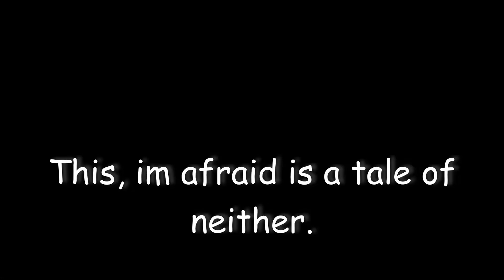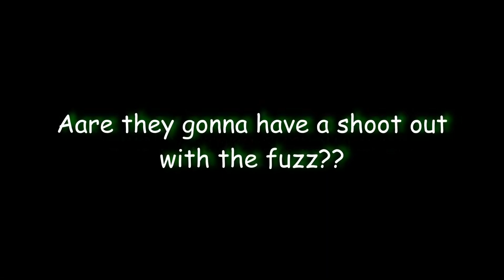The Stanilow Series Ep 12 -- The Heist Continues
Welcome in to a new series that will be dropping over here along with some more new content to follow. This is Jerry Stanilow and he is new to the city of Emerald Hills. Join us as Jerry's life unfolds. Will he lean more toward the crim side of life or will he lean more to the straight and narrow side of things? There's a lot of city to explore and as of right now Jerry might have some things in the works. Come join us and see what unfolds as jerry evolves!!

}} EMERALDHILLSRP.COM {{
Does this city sound like a place you would be interested in visiting? Perhaps you are already a part of another city... maybe looking to move? Come join us in the ever evolving living city of Emerald Hills where the immersion and story telling come first. Emerald Hills... where its always role play over rule play.
}} EMERALDHILLSRP.COM {{

Monday - Thursday - plant and garden talk - 530am pst
Wednesday - Coffee & Conspiracies - 9am pst
Thursday - Garden Tours (not mine. We see mine all the time. Drop your pics in the discord and let's see what you have growin on.)
Friday - The B-Flix - 530am pst

Come drop by the discord and become a dope member of our community!!